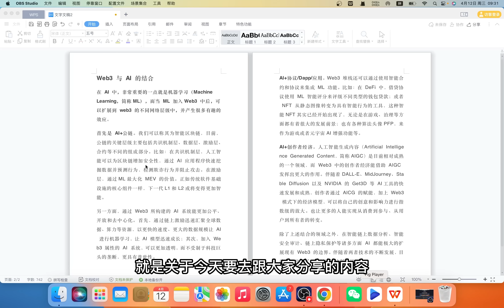Pi Network與AI之間有聯繫嗎？現在的派公鏈已經在使用AI系統輔助，本視頻將講解現在AI與web3現在的結合模式。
Pi Network与AI之间有联系吗？现在的派公链已经在使用AI系统辅助，本视频将讲解现在AI与web3现在的结合模式。